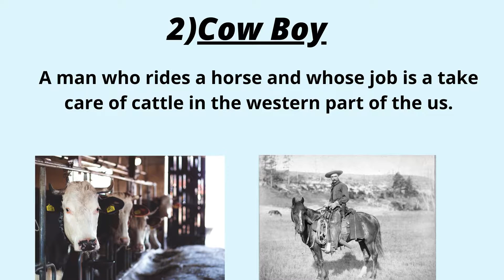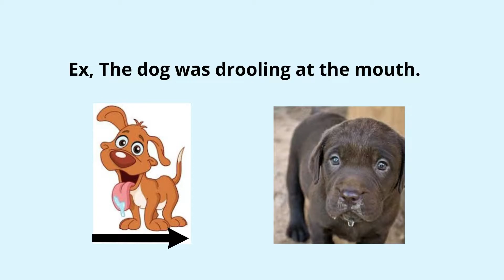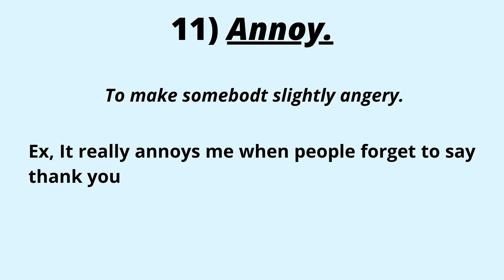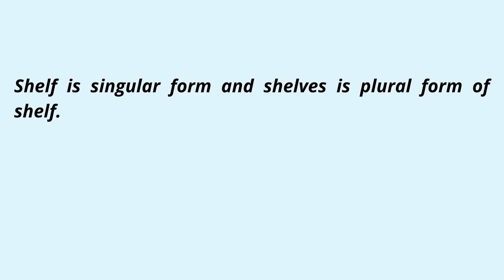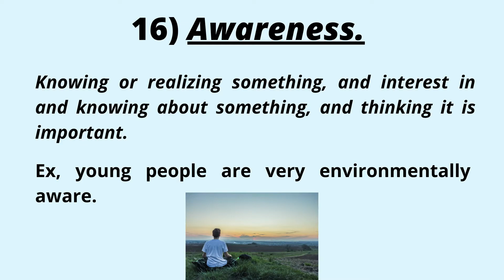Learn English With Word Meaning| For The Beginners| English Vocabulary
Are you ready to learn English with word meanings

Here, we will learn English vocabulary, examples, and meaning, For the beginners

We have collected some words from the toy story (1994) movie, I must say that this movie is very good for the students and everyone who wants to become a native speaker in English.